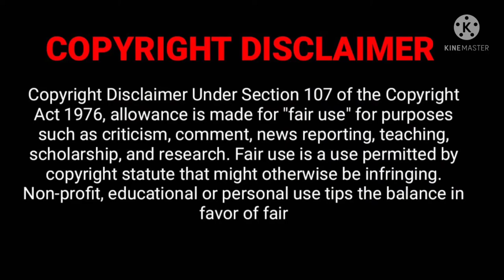the Vampire diaries Season 1 Episode 6 Explained in Malayalam.